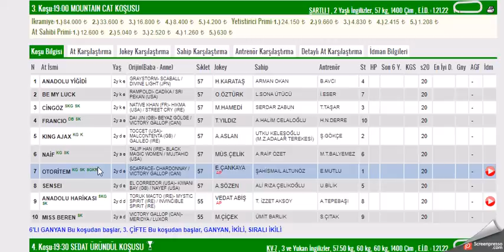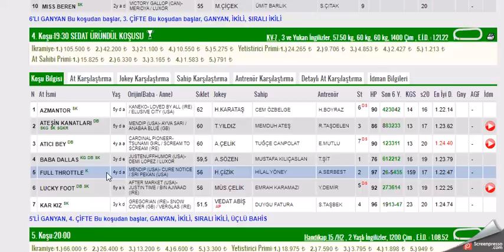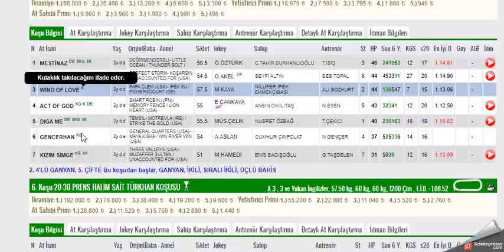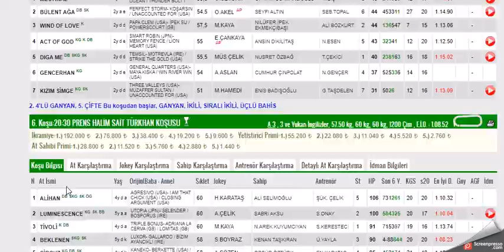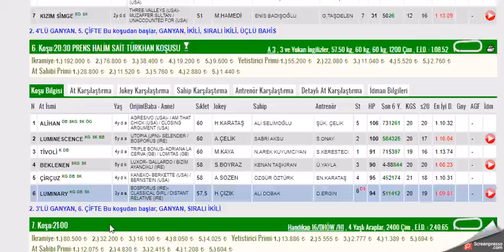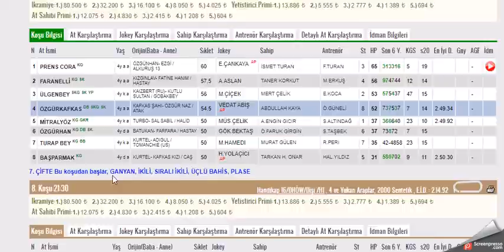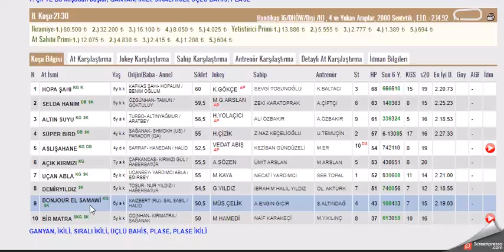15 EKIM 2021 ISTANBUL ALTILI GANYAN TAHMINLERI- TJK AT YARIŞLARI(CUMA)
#15 EKIM 2021  ISTANBUL 1. ALTILI GANYAN VE İKİNCİ 6'LI GANYAN TAHMİNİ
#15 EKIM 2021 ISTANBUL  6'LI GANYAN TAHMİNİ
#15 EKIM 2021 İSTANBUL 6'LI GANYAN TAHMİNİ Yabancı, at, yarışı, tahminleri,
#15 EKIM 2021 İSTANBUL at yarışı tahminleri,
#15 EKIM 2021 Çarşamba cuma Pazar  İSTANBUL altılı ganyan tahminleri,
tjk 15 EKIM 2021 İSTANBUL at yarışı yorumları,
#15 EKIM 2021 izmir altılı ganyan yorumları,
#15 EKIM 2021 İZMİR altılı tahminleri,
#15 EKIM 2021 Cumartesi pazar cuma     akşam at yarışı tahminleri,
#15 EKIM 2021 cumartesi pazar  çarşamba cuma pazar  İstanbul  altılı ganyan yorumları,
# İSTANBUL KOŞULARI,
AKŞAM YARIŞLARI,
yabancı yarışlar,
tjk yabancı,